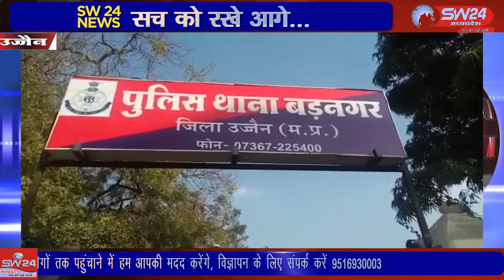उज्जैन के बड़नगर थाना परिसर में बड़ा ही प्राचीन शिव मंदिर है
उज्जैन के बड़नगर थाना परिसर में बड़ा ही प्राचीन शिव मंदिर है और इस शिव मंदिर पर बड़ी संख्या में भक्त और आम नागरिक पूजा अर्चना करते हैं विधि विधान के साथ साथ ही कई कार्यक्रम होते हैं । उज्जैन से विरेन्द्र शर्मा की रिपोर्ट